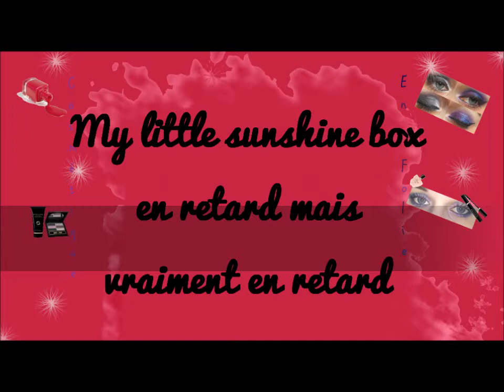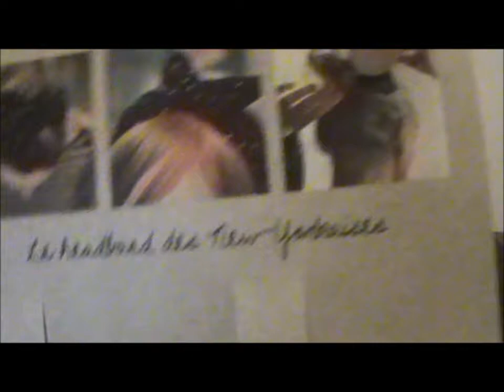my little sunshine box